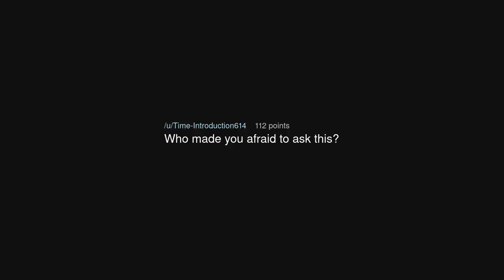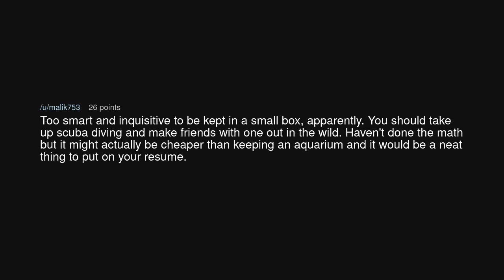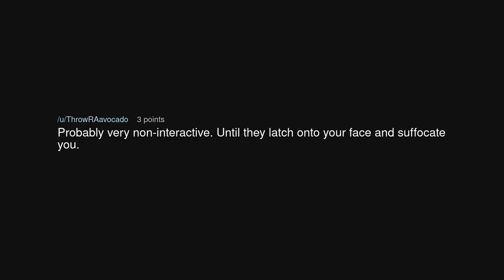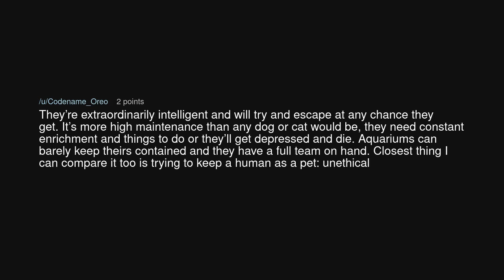What are octopuses like as pets?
What are octopuses like as pets? (r/TooAfraidToAsk)

Source: water_watermelon on Reddit (link removed at the insistence of YouTube)